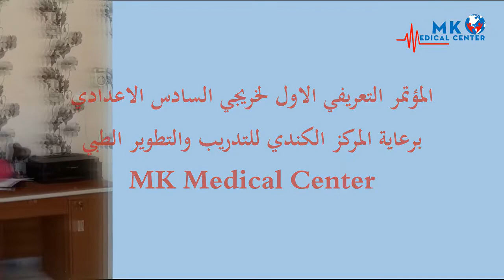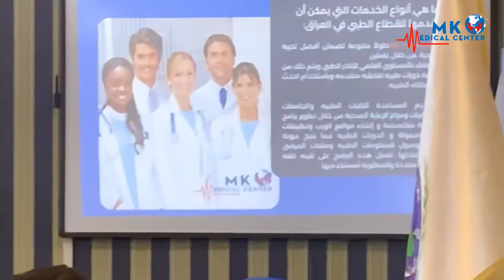المؤتمر العلمي الاول المخصص لخريجي السادس العلمي برعايه المركز الكندي للتدريب والتطوير الطبي